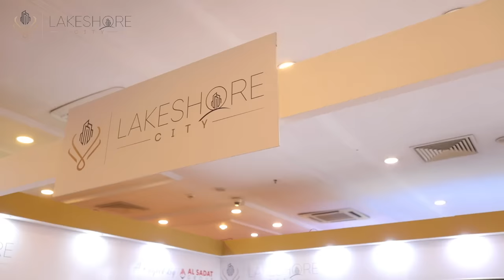Highlights from the International Tourism Expo at PC Hotel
Step into a world of breathtaking landscapes and cultural richness as we bring you the captivating highlights from the Pakistan International Tourism Expo held at the prestigious PC Hotel. 🏞️✨

Lakeshore City's dedicated management and enthusiastic sales team took center stage, passionately presenting the wonders of Lakeshore's pristine community. From serene lakeside views to modern living at its finest, they showcased the essence of Lakeshore's charm to the Expo's intrigued visitors.

Get ready to be enchanted by Pakistan's diverse beauty and Lakeshore City's promise of a life well-lived. Join us in reliving the moments that celebrate the union of travel and luxury living. 🌆